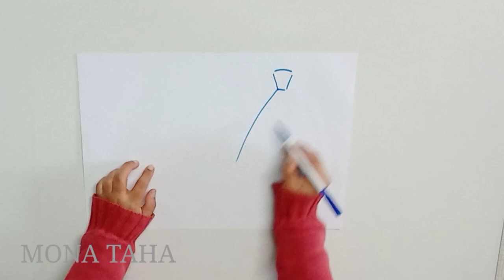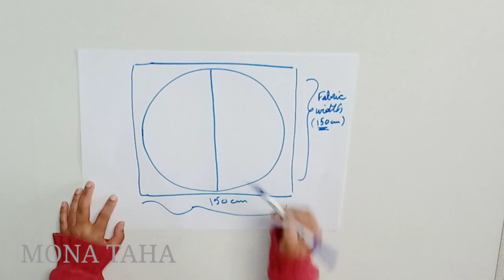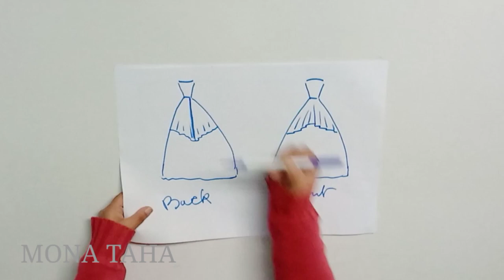HOW TO MAKE THIS BEAUTIFUL TULLE AND SATIN GOWN, STEP BY STEP#sewing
A LOT OF PEOPLE WANT ME TO WRITE MEASUREMENTS BUT I COULD NOT DO THAT FOR TWO REASON
FIRST BECAUSE EVERY SIZE HAS HIS OWN MEASUREMENTS
SECOND
TO LEARN RIGHT YOU MUST KNOW HOW TO MAKE YOUR OWN BASIC BODY PATTERN FIRST AND THEN MAKE ALL THE STEPS IN THE TUTORIAL ON PAPER THEN ON MUSLIN FABRIC
THE MORE YOU PRACTICE THE MORE YOU WILL FIND OUT HOW EASY YOU CAN MAKE ANY PATTERN YOU WANT